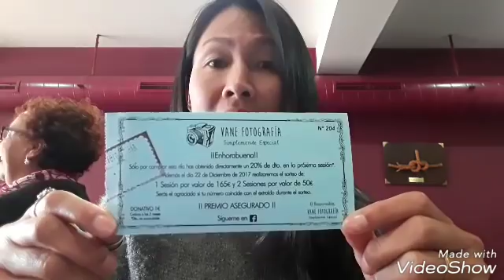พาครอบครัวมิสเตอร์มาทานอาหารก่อนกลับเมืองไทยค่ะ. November 20, 2017